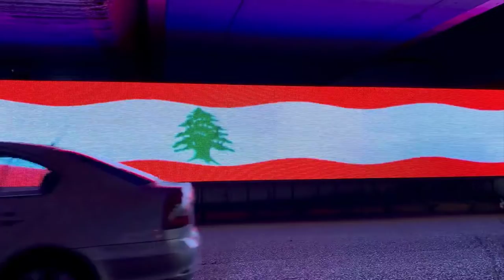Lebanon | Free HD Video | Free Stock Footage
This video is free stock footage of Lebanon captured in different areas of Lebanon.

This free stock footage of Lebanon is free to use you can use this video for your project or commercial purpose but you can't sell this. You don't need to ask for any permission to use this footage.

☒ CREDIT ☒
We did not belong to this stock footage. we just collect copyright-free videos from different sources to help content creators.